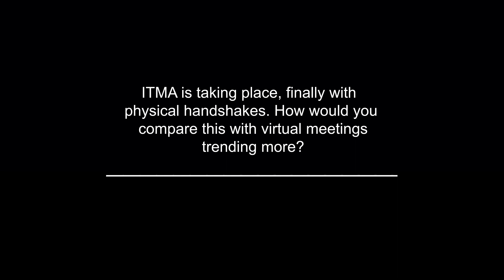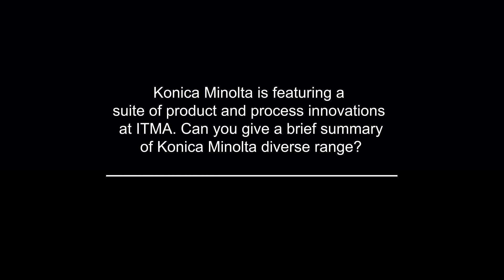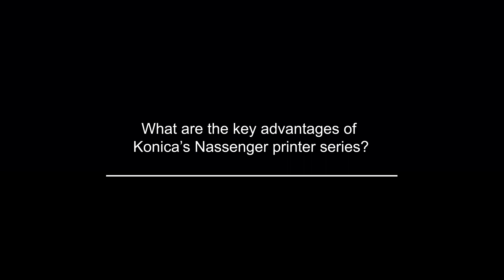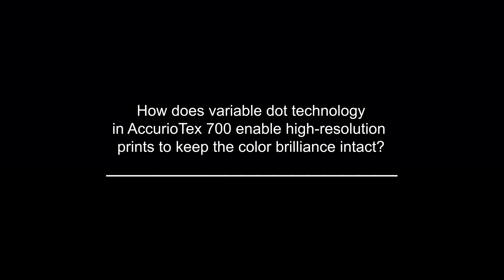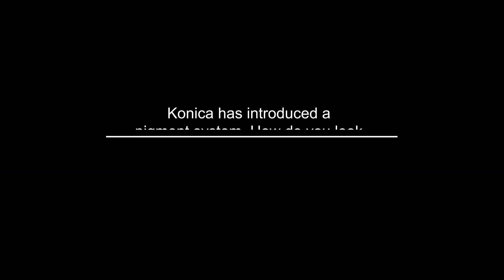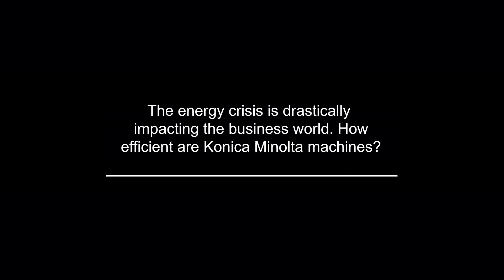Team KONICA MINOLTA talks about the innovations and latest trends in digital printing at ITMA Milan